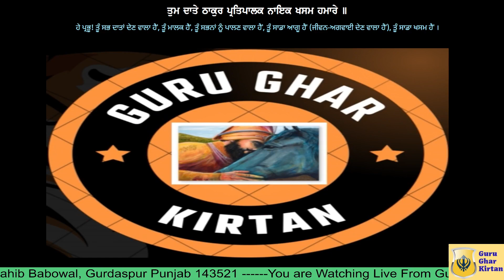Eh Ardaas Hamari Suvami Visar Nahi Sukhdaate- Bhai Balwinder Singh Ji